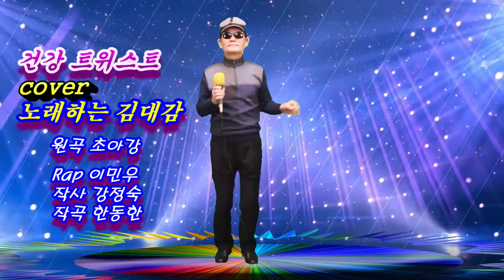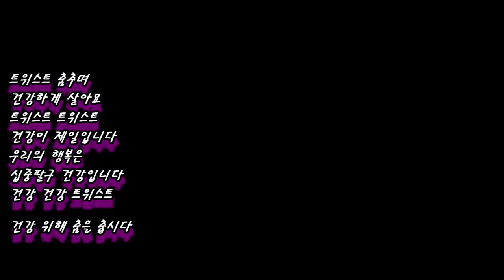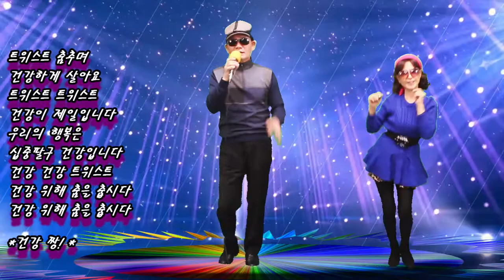건강 트위스트-cover노래하는 김대감 (원곡 초아강,Rap이민우,작사 강정숙,작곡 한동한)한강엔터테인먼트스튜디오 20210313